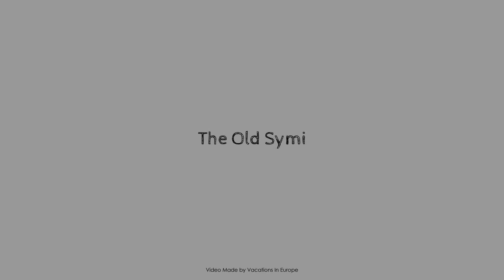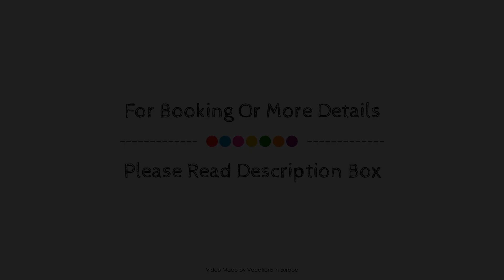The Old Symi, Symi Island, Greece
About Property:
Ideally located in the prime touristic area of Symi Island, Kirilos Studios promises a relaxing and wonderful visit. The property features a wide range of facilities to make your stay a pleasant experience. Luggage storage are on the list of things guests can enjoy. Guestrooms are fitted with all the amenities you need for a good night's sleep. In some of the rooms, guests can find air conditioning, television, kitchenette, refrigerator, shower. Enjoy the hotel's recreational facilities, including garden, before retiring to your room for a well-deserved rest. For reliable service and professional staff, Kirilos Studios caters to your needs.
Searching For
1. The Old Symi - Symi Island
2. The Old Symi - Symi Island Virtual Tour
3. The Old Symi - Symi Island Rooms
4. The Old Symi - Symi Island Amenities
5. The Old Symi - Symi Island Videos
6. The Old Symi - Symi Island Offers
7. The Old Symi - Symi Island Deals
Audio Credit:
Track Title: Blank Slate
Artist: VYEN